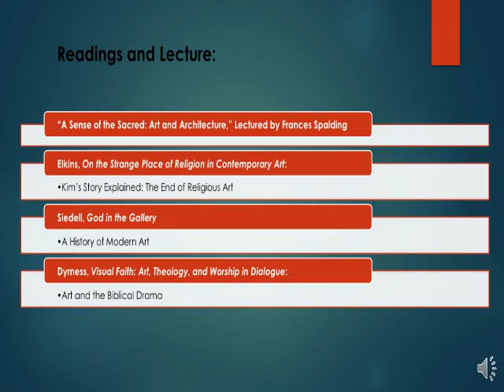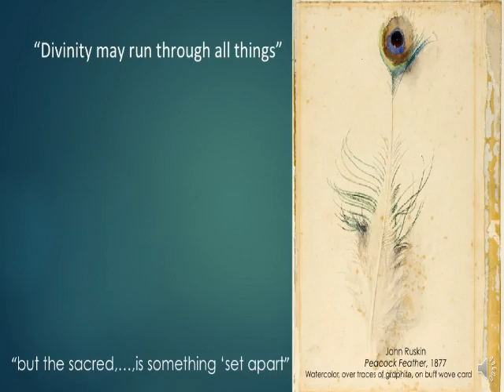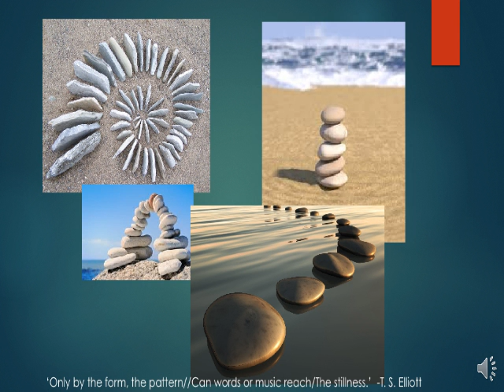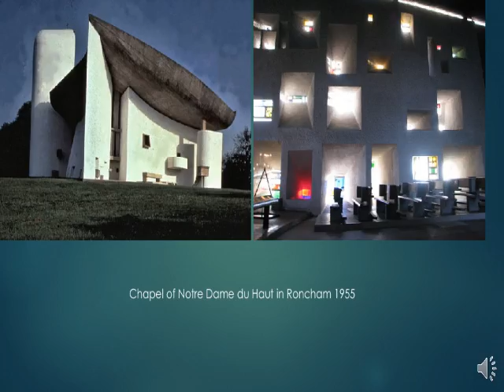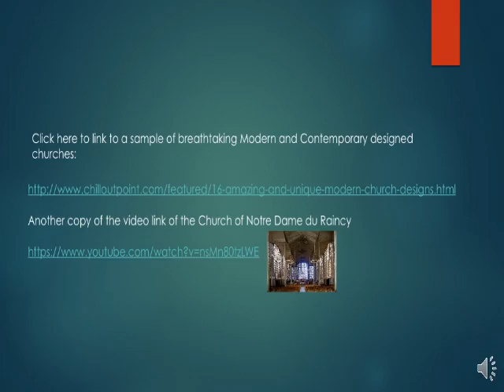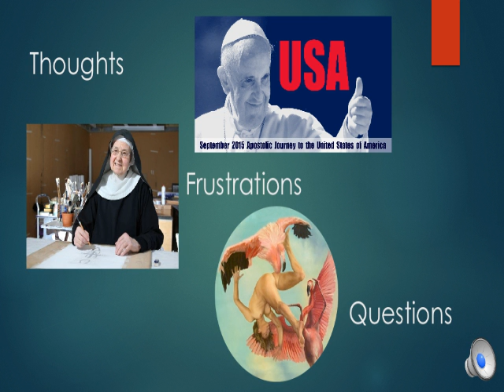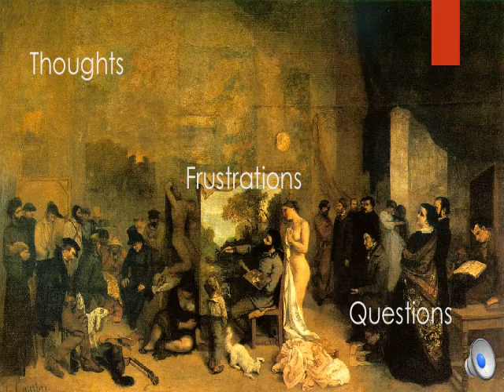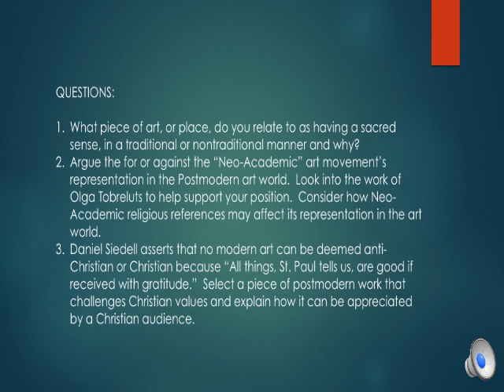Team 1 Expert Presentation Week 4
Here are the links Diana mentions in her lecture:

Click here to link to a sample of breathtaking Modern and Contemporary designed churches:

Another copy of the video link of the Church of Notre Dame du Raincy